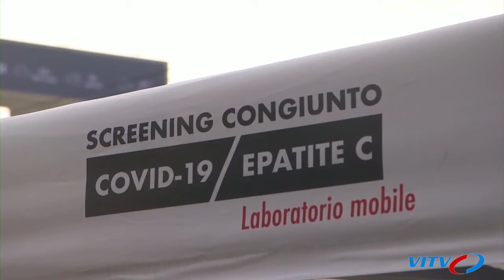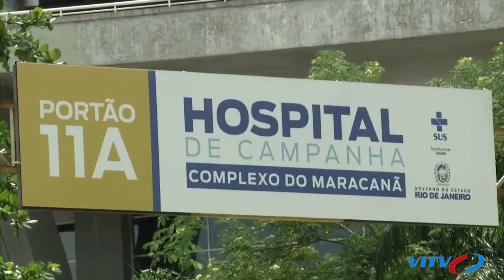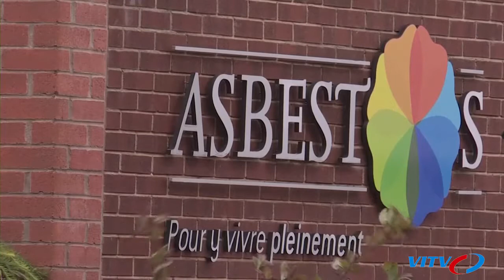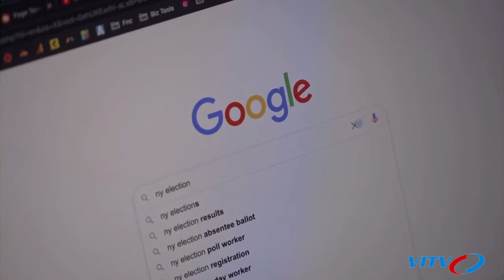Tổng Hợp Tin Tức Thế Giới Ngày 21/10 | Italy áp đặt giới nghiêm cục bộ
►NỘI DUNG CHI TIẾT:
00:00 Chùm tin
01:41 Italy áp đặt giới nghiêm cục bộ
02:44 Đức tăng cường biện pháp hạn chế tại thủ đô Berlin
03:36 Brazil tuyên bố vaccine COVID-19 của Trung Quốc an toàn
04:34 Anh: Sinh viên không được hoàn hay giảm học phí dù học trực tuyến
05:32 Canada có thể không ưu tiên bảo toàn mức xếp hạng tín nhiệm “vàng” AAA
06:30 Iran và Ukraine khởi động vòng đàm phán mới về vụ máy bay bị bắn nhầm
07:12 Nhật Bản: Thủ tướng bắt đầu chuyến thăm Indonesia
07:55 Thụy Điển cấm các thiết bị Huawei và ZTE trong xây dựng mạng 5G
08:45 Liên hợp quốc miễn trừng phạt các chương trình viện trợ cho Triều Tiên
09:36 Mỹ: Tổng thống yêu cầu Bộ Tư pháp điều tra con trai ông Biden
10:25 Mỹ mở rộng trừng phạt dự án Nord Stream 2 nhằm chống Nga
11:14 Mỹ: Google đối mặt với thách thức pháp lý
11:54 Pháp, Iraq nhấn mạnh tầm quan trọng của cuộc chiến chống khủng bố